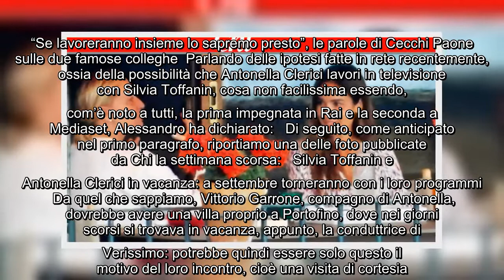L'incontro di Antonella con Silvia Toffanin a Portofino: ora un famoso collega dice la sua Si è molt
L'incontro di Antonella con Silvia Toffanin a Portofino: ora un famoso collega dice la sua Si è molto parlato in rete nei giorni scorsi dell'incontro a